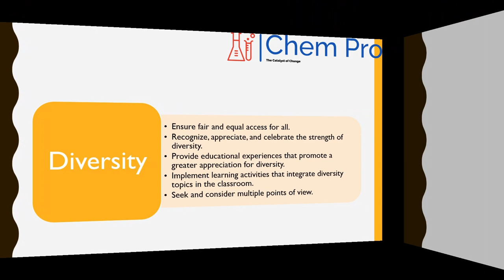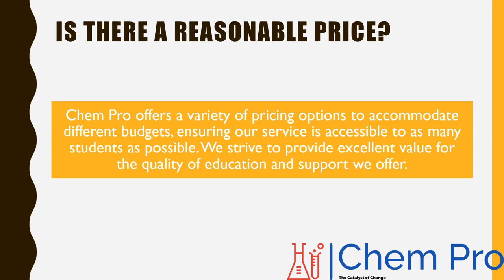An Introduction to Chem Pro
Introductory video about Chem Pro